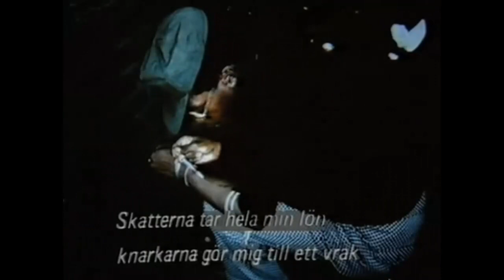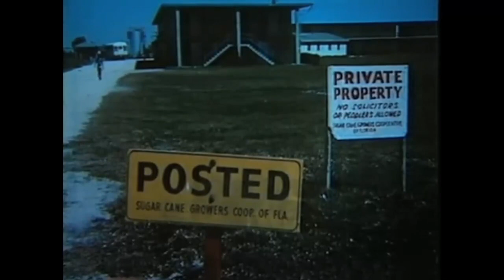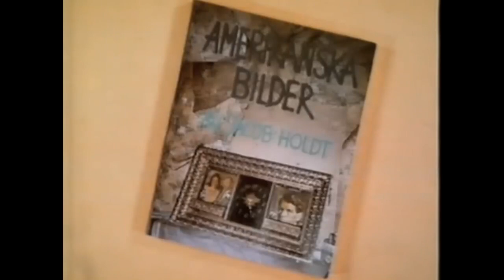Interview med Jacob Holdt på Sveriges TV 1978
Første interview i udlandet i anledning af Amerikanske Billeders lancering i Sverige